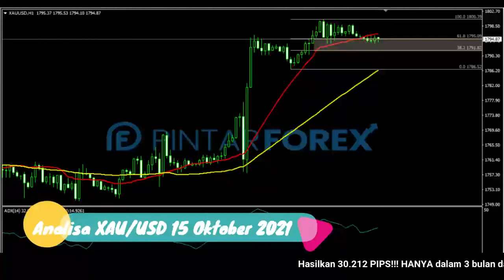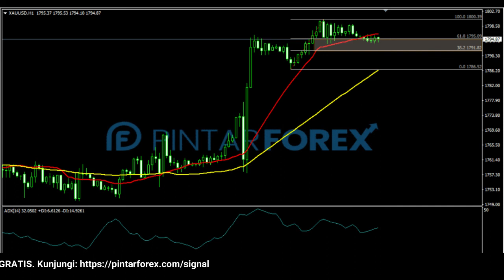🔴 LIVE: Analisa Forex Hari Ini 15 Oktober 2021 WASPADAI AKSI EMAS SELANJUTNYA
"Analisa Forex Hari Ini 15 Oktober 2021 WASPADAI AKSI EMAS SELANJUTNYA